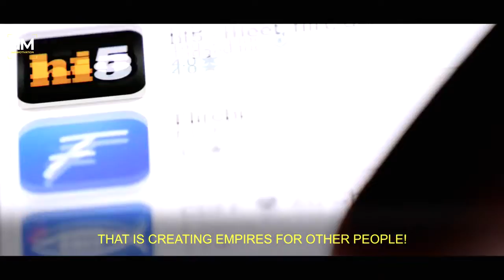Look! Our problem right now!